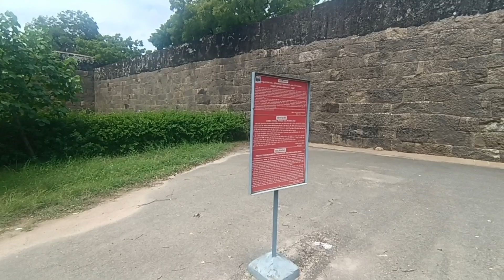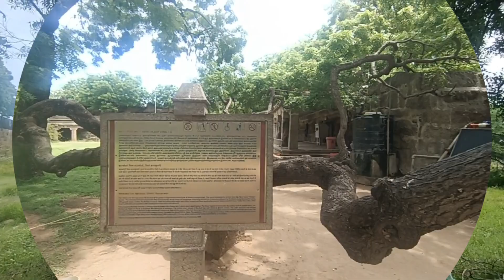VattaKottai Fort & Beach | Kanyakumari | Tamilnadu Tourism place | Movies Shooting Spot | History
వర్తులాకార కోట
vattakottai fort
16 kms from Suchindram
6 kms from Kanyakumari
Indian History